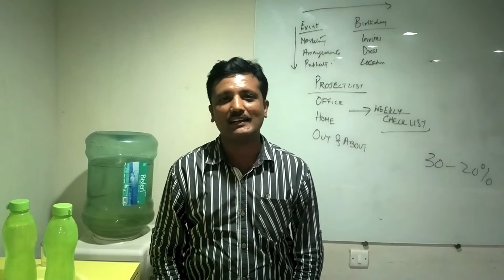Mukesh Sharma Testimonials The 20 th Dharmendra Rai Trainers Expo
Mukesh Sharma , Reliance Infra , Anil Dhirubhai Ambani Group ( ADAG ) ,

Testimonials The 20 th Dharmendra Rai Trainers Expo

Next Mumbai Expo On Sat 13 th Sep

Interested Speakers Please Contact Parag Gadhia

Next Pune Expo On 22 nd July With Anil Dagia